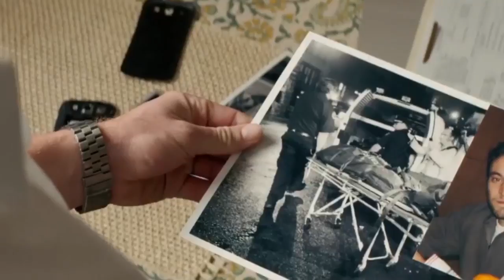The Cast Of Paranoia On Picking Up Girls, Star Wars And More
The cast of the film Paranoia, Liam Hemsworth, Amber Heard and Harrison Ford sit down with AskMen's Haely White to talk Star Wars, the NSA privacy concerns and how to pick up girls.